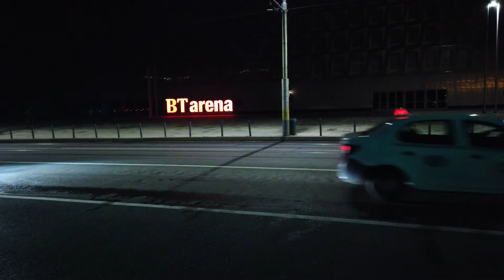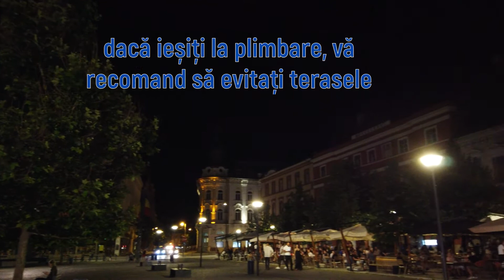Plimbare prin Cluj-Napoca, sub lumina unei nopți calde de vară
Unele locuri din Cluj-Napoca, arată poate chiar mai bine noaptea.
Dacă ieșiți la plimbare, vă recomand să evitați terasele.

Walk through Cluj-Napoca, under the light of a warm summer night

Some places in Cluj-Napoca look maybe even better at night.
If you go for a walk, I recommend you avoid the terraces.